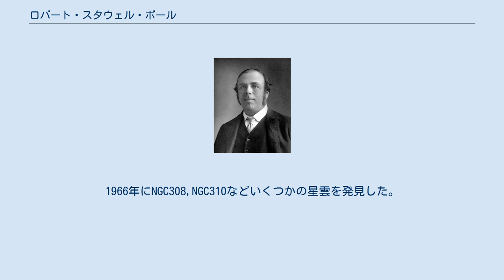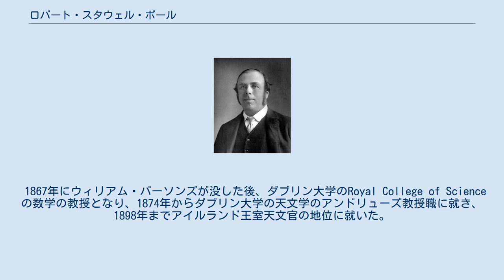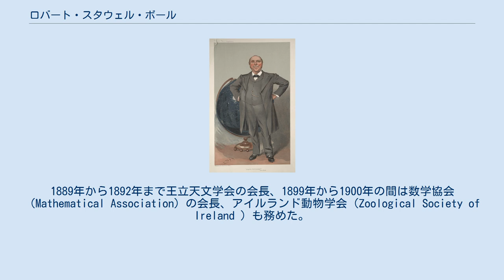ロバート・スタウェル・ボール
Robert Stawell Ball Sir Robert Ball (1905) (画）レスリー・ウォード（『バニティ・フェア）』 ロバート・スタウェル・ボール（Sir Robert Stawell Ball、1840年7月1日 - 1913年11月25日）はアイルランドの天文学者、数学者である。
ねじの理論などの著作で知られる。
 ダブリンで生まれた。
父親の、ロバート・ボール(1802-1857)はダブリン大学博物館の館長を務めた博物学者である 。
ダブリン大学のトリニティ・カレッジで学んだ。
1865年にアマチュア天文学者でもある第4代ロス伯爵ローレンス・パーソンズの子供たちの家庭教師となった。
それによって、当時世界最大の望遠鏡であった第3代ロス伯爵ウィリアム・パーソンズの造った望遠鏡と私設天文台を使って観測をすることができた。
1966年にNGC308,NGC310などいくつかの星雲を発見した。
また観測の精度の向上のための望遠鏡の改良を行った。
 1867年にウィリアム・パーソンズが没した後、ダブリン大学のRoyal College of Scienceの数学の教授となり、1874年からダブリン大学の天文学のアンドリューズ教授職に就き、1898年までアイルランド王室天文官の地位に就いた。
1892年にケンブリッジ大学の天文学、幾何学の教授となり、ケンブリッジ大学天文台の台長となった。
天文学の教授の地位は、有名な天文学者、ジョン・クーチ・アダムズの後を継いだものである。
 1877年から1880年の間、アイルランド王立アカデミーの事務局長を務め、1885年から1892年の間、副会長を務めた。
1873年に王立協会フェローに選ばれ、1886年にSirの称号を得た。
1889年から1892年まで王立天文学会の会長、1899年から1900年の間は数学協会（Mathematical Association）の会長、アイルランド動物学会（Zoological Society of Ireland ）も務めた。
 著書には、ねじの理論的解析を行った、"Theory of Screws" (1876)や潮流に関するもの、球面三角法や大気の屈折と光の収差などを扱った天文学の教科書などがあり、一般向けの読み物も執筆した。
1880年代から何度か、伝統のある王立研究所のクリスマス・レクチャーの講師に選ばれた。
 小惑星、(4809) Robertball はロバート・スタウェル・ボールに因んで命名された。